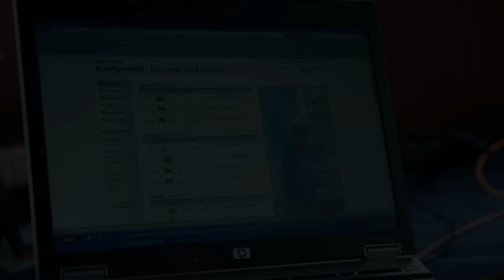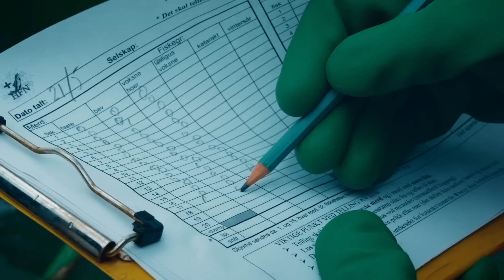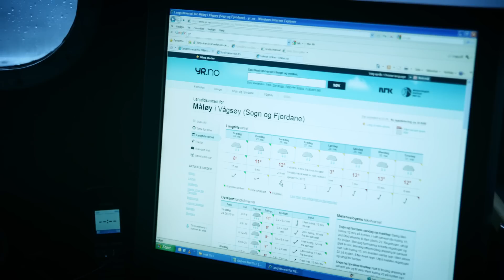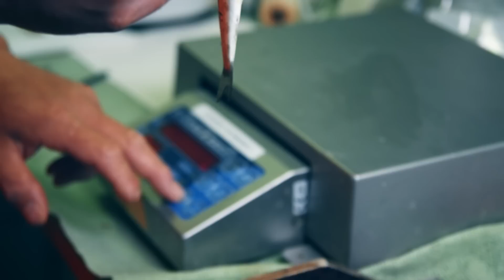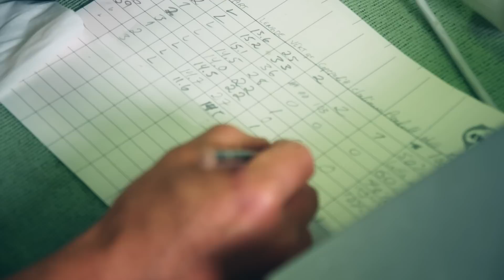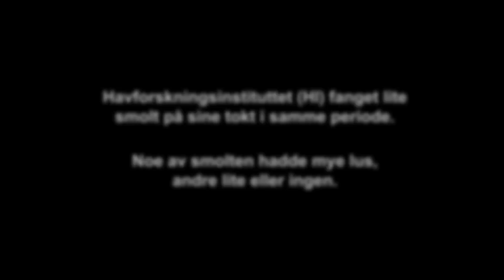Telling av lakselus på villaks og i oppdrettsanlegg - Havforskningsinstituttet og Marine Harvest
Vet du hvordan havbruksnæringen og myndighetene overvåker lakselus på villaks og oppdrettslaks?

Våren 2011 ble vi med Havforskningsinstituttet da de sjekket vill laksesmolt for lakselus i Hardanger og Nordfjord. Vi besøkte også et av Marine Harvest oppdrettsanlegg i Hardanger og snakket med en av våre veterinærer om lakselus, villaks og havbruk.